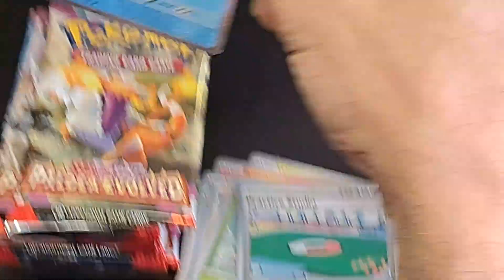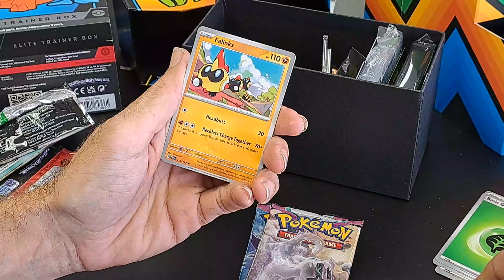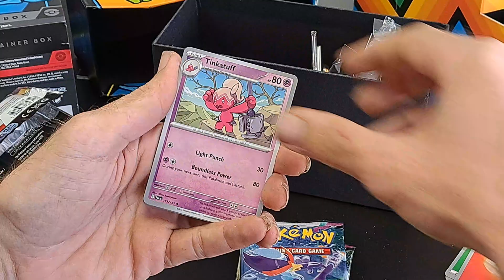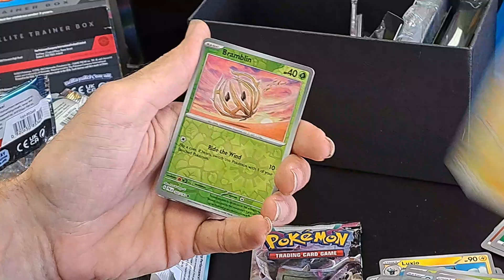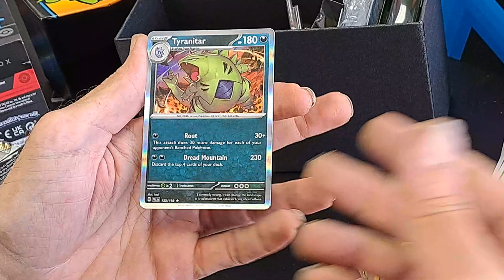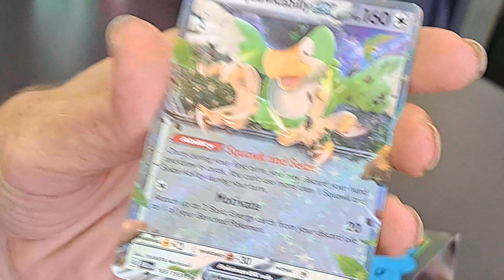Hanging out with @upb1439 at our local card shop opening a Paldea Evolved ETB.